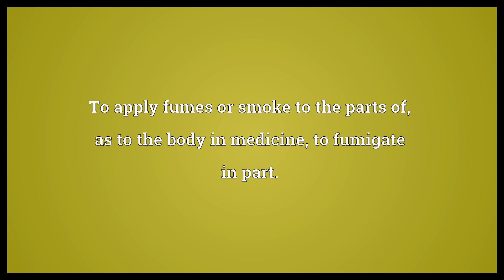Suffumigate Meaning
Video shows what suffumigate means. To fumigate from below.. To apply fumes or smoke to the parts of, as to the body in medicine, to fumigate in part..  Suffumigate Meaning. How to pronounce, definition audio dictionary. How to say suffumigate. Powered by MaryTTS, Wiktionary